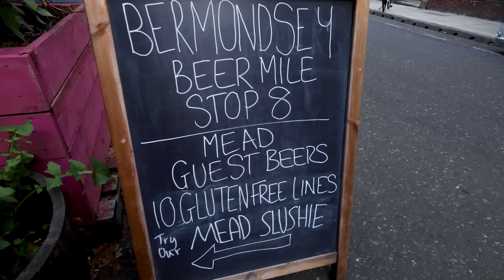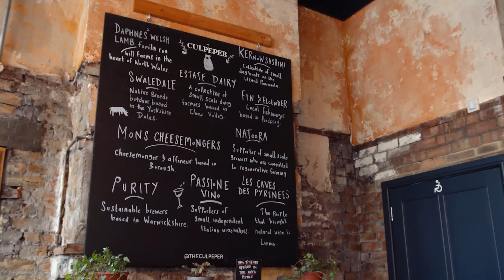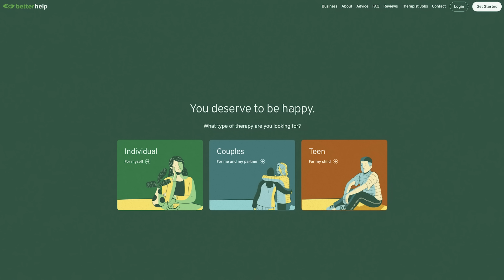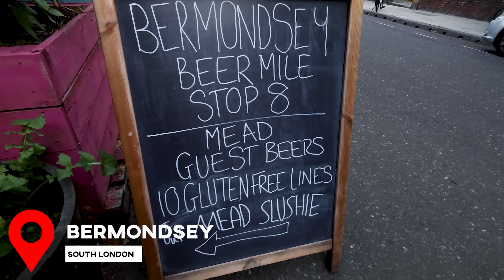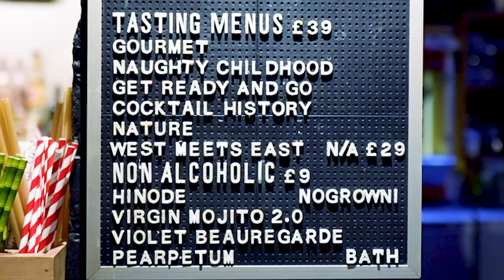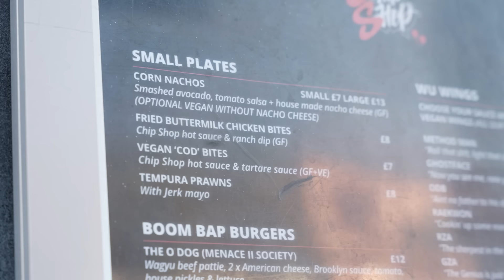Secret London food and drink spots tourists ALWAYS miss🤫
We're back with ANOTHER video telling you about amazing hidden gems in London that Londoners love so much that they try to hide it from the tourists but NOT TODAY!  Watch to find out some restaurants, pubs, cafes and bars that are locally loved in London that tourists often don't hear about.

📱 3-Day London Itinerary and 6-Day London Itinerary: (PDF guide, digital map, and more included)
📍 Travel guides for London with Londoner-loved hidden gems, divided by area (The Casual Tourist Guides)
💸 London Spending Guide (includes budget calculator spreadsheet, hotel recommendations and more)

About Love and London:
I'm Jess, I've lived in London for many years, and this channel is a London travel guide for anyone visiting the city that wants to experience it like you live here. Beyond talking about the usual London attractions, myself and my team show you some of the cooler things to do in London, that most travel guides don't mention. Watch our videos and you'll feel like you've got a Londoner friend telling you the best kept secrets in the city.

Mentioned in the video:
Cafe Laville
The Culpeper
Bermondsey Beer Mile
Lounge Bohemia
Chip Shop